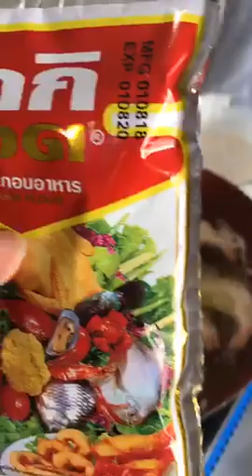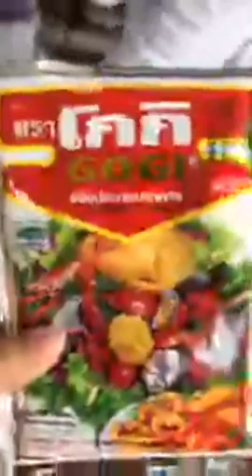EPISOD 25 PRAWN FRITTERS & ONION RING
Resipi PRAWN FRITTERS & ONION RING

Bahan-bahan:
20 ekor Udang (saiz sederhana besar)
1 biji Bawang Holland
Tepung Tempura GOGI

DIP
Mayonnaise
Susu Segar
Jus Lemon
secukupnya

makan juga bersama Sos Cili